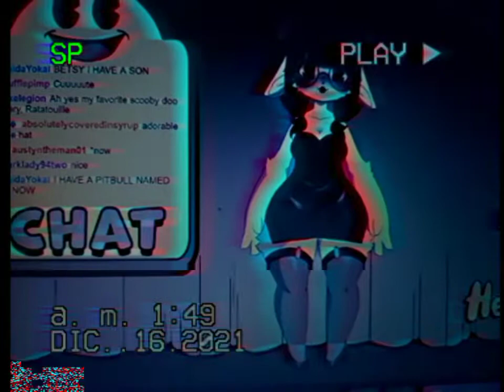16 de diciembre de 2021